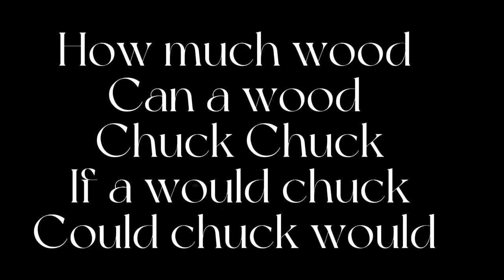I bet you can’t do this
I bet u can’t do this